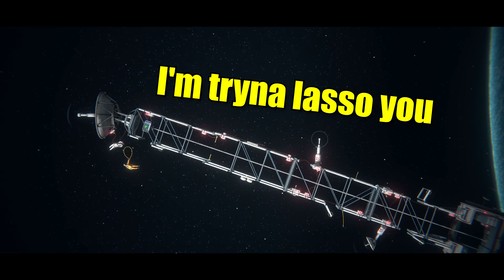Space Cowboys Learn to... Swim? | Heavenly Bodies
Continuing with Heavenly Bodies and adjusting the satellites on the space station while also learning how to avoid death by swimming!